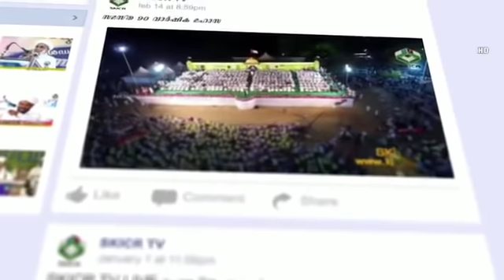നവാസ് മന്നാനി കവ്വായി കണ്ണൂർ പ്രഭാഷണം 30-09-2018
ദിദിന  പ്രഭാഷണ കൂട്ടായ്മ്മ കവ്വായി കണ്ണൂർ പ്രഭാഷണം നവാസ് മന്നാനി